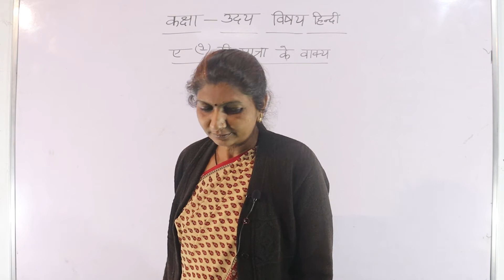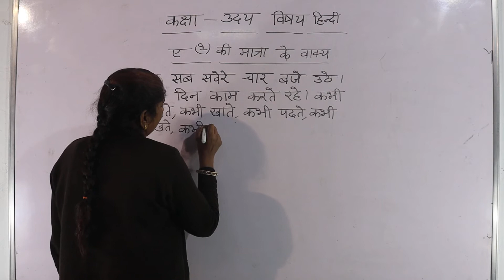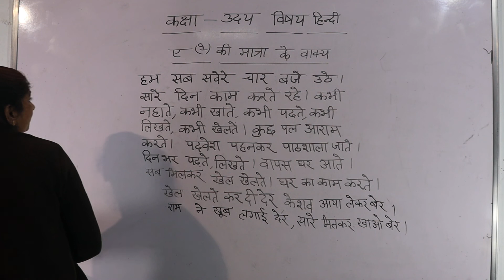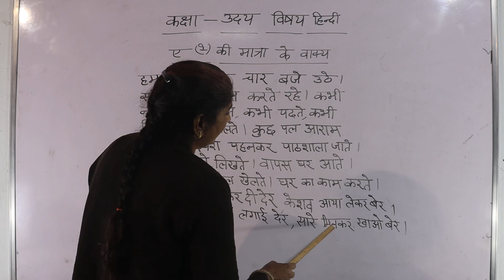हिन्दी कक्षा - उदय ( ऐ की मात्रा के वाक्य )